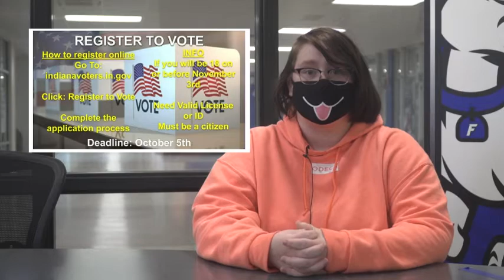HDTV News 9/17/20